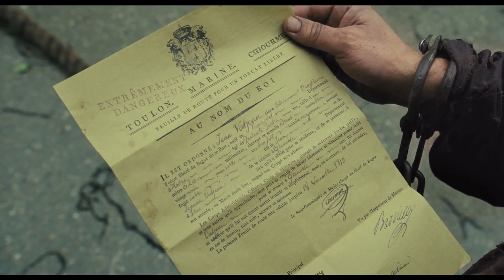Les Misérables - Official Clip [HD]: Javert Releases Prisoner 24601 On Parole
LES MIS! SHARE ME on FACEBOOK!
In this official clip for Les Miserables (2012) Russell Crowe releases Hugh Jackman from captivity. Starring Hugh Jackman, Russell Crowe and Anne Hathaway. An adaptation of the successful stage musical based on Victor Hugo's classic novel set in 19th-century France, in which a paroled prisoner named Jean Valjean seeks redemption.

Are you excited to see LES MISERABLES? This looks amazing.